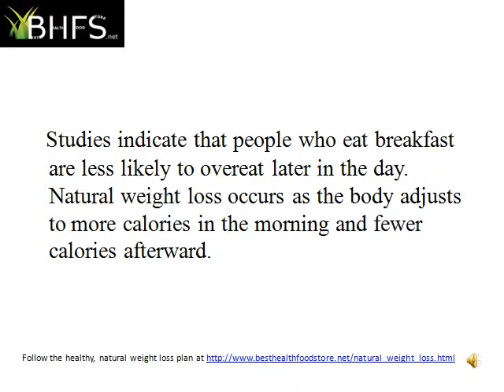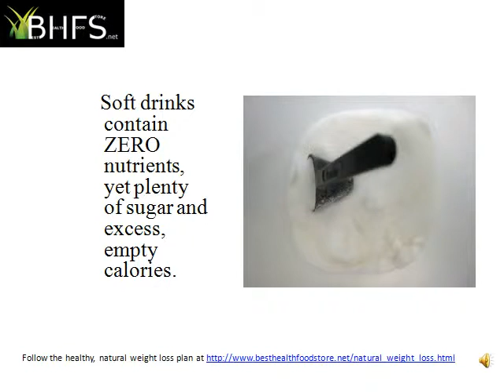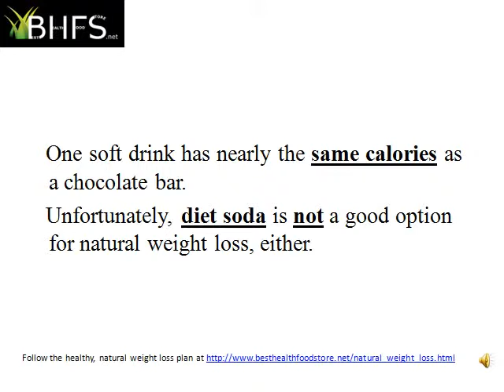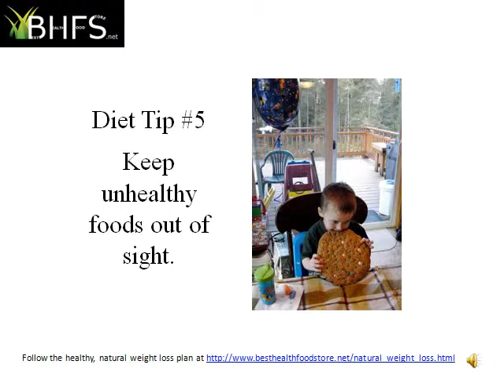Best Weight Loss Tips - 5 Essential Diet Tips to Help You Lose Weight Fast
This video discusses 5 essential weight loss tips and solutions that will help anybody lose weight fast, easy, and safe. These are truly some of the best weight loss tips for women and men. If you are still trying to figure out how to lose weight, I am guessing that you need to master the basics such as the healthy weight loss tips in this video. Don't fall for those rapid weight loss tips, the lose weight in 2 weeks programs, or the quickest way to lose weight by doing this one thing.

The answer to finding the easiest way to lose weight is simply fixing your diet and starting to eat healthy on a regular and consistent basis.

Good luck!!!